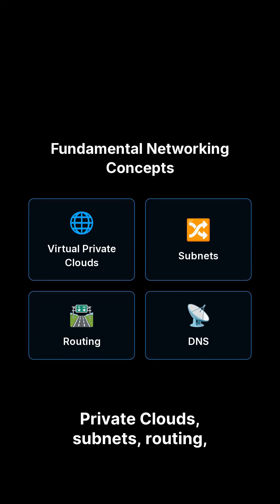Break Into Cloud Architecture in 60 Seconds (Skills + Certs)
Cloud architecture is a future‑proof tech career. In 60s: what cloud/solutions architects do, the 4 pillars (Security, Resilience, Performance, Cost), core skills (Azure/AWS, Terraform, AKS, networking), certs that help, and why a portfolio wins interviews.